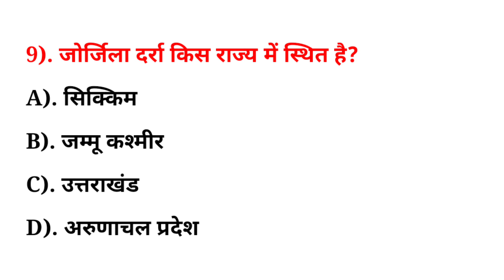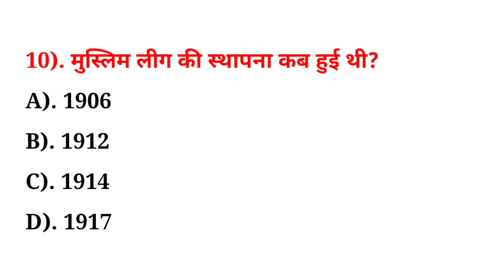🇮🇳 Airforce Y Group Previous Year Question Paper || Air Force Paper 2023 🔥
Tags 👇
air force paper
air force paper 2023
air force question paper
air force ka paper
airforce ka paper
air force paper
air force y group exam paper
air force paper
airforce paper
air force question
air force model paper
airforce y group exam paper 2023
air force previous year question
indian air force paper 2023
air force model paper y group 2023
air force questions 2023
airforce y group paper
airforce ka paper